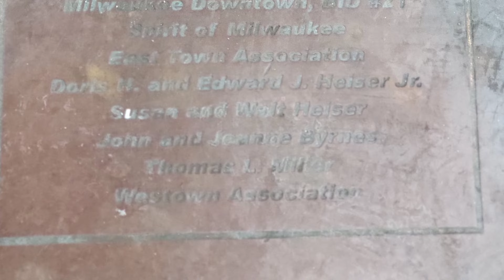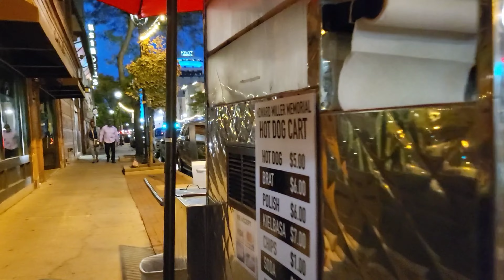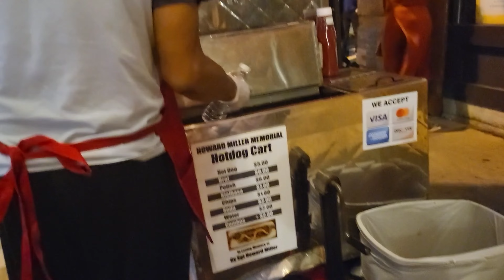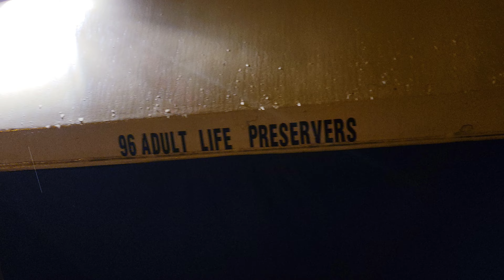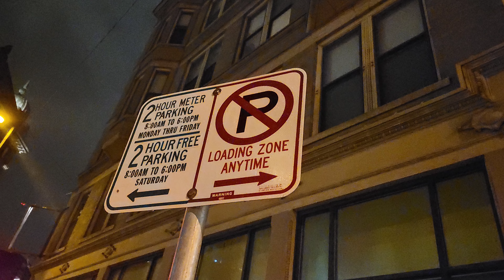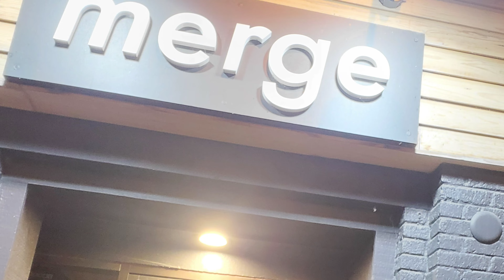Fall Break 2021 Part 17 - How We Ended our Day in Milwaukee